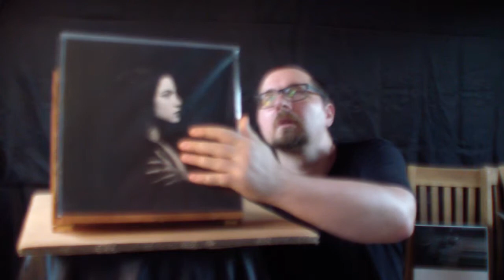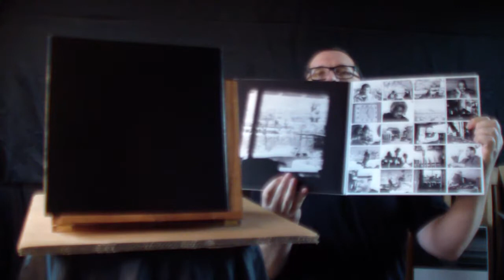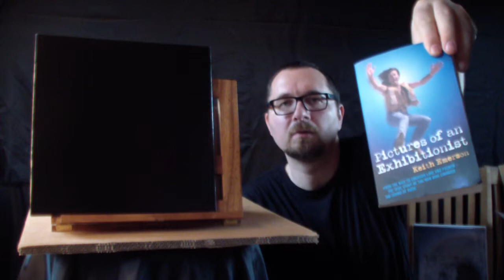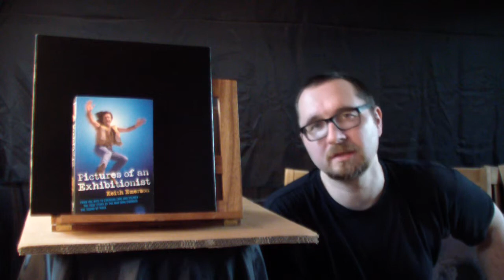VC - Vinyl Community - selection #51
The new album by Ryuichi Sakamoto, albums by Tinariwen, last record by Emel, stuff by Brian Eno,  and books by Keith Emerson and Greg Lake. You know the drill. :)